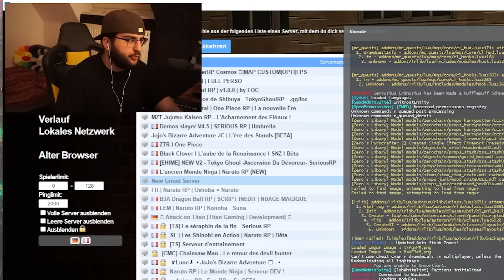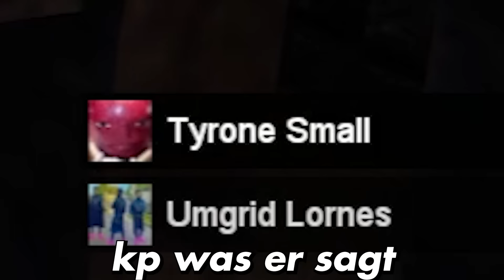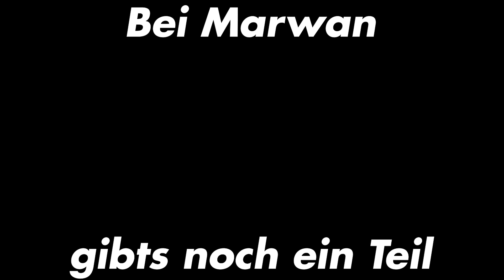Ich ÜBERNEHME einen GMOD Server ... 😂🤣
Marwan: @risukuni

Mein Social Medias:
Zweitkanal ❤: @gelgmire

Heute mal Garrys Mod , anstatt GTA RP trolling :D. Am ende sogar mit Admin und so. Star wars ja star mors . obi obi ja obi knobi wan.